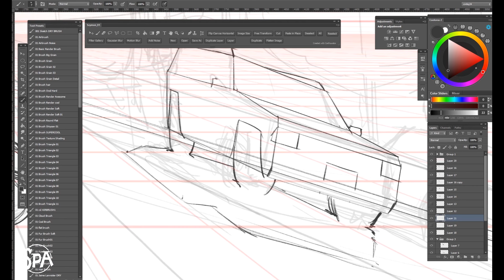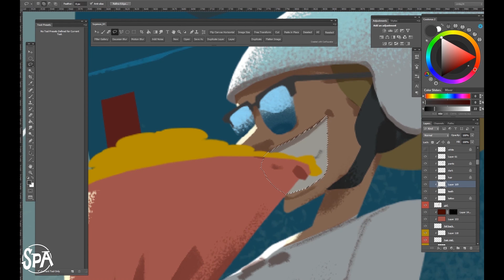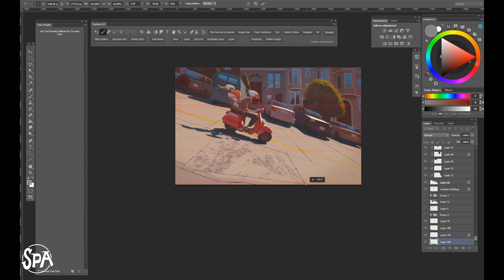The SPA Studios | Szymon Biernacki's Time Lapse Painting "Summer isn't over yet!"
Drawing and color process by Szymon Biernacki.